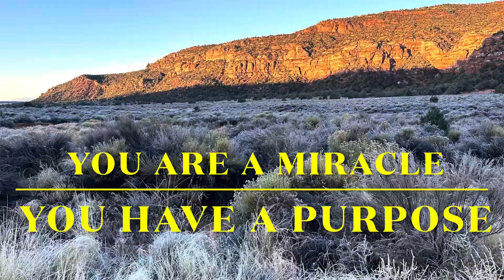Do you believe in opposites?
Do you believe there are opposites in all things? What does that mean to you? Is it possible that even in the darkest times of your life that there is still light? You are a Miracle! You have a Purpose!